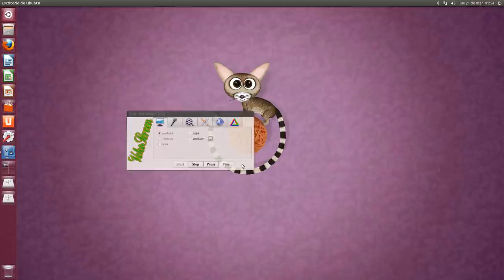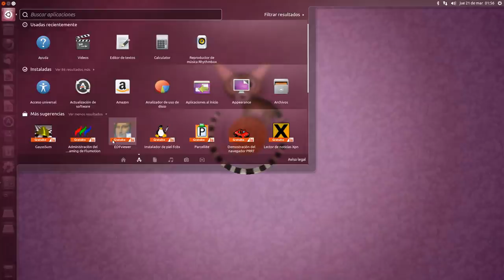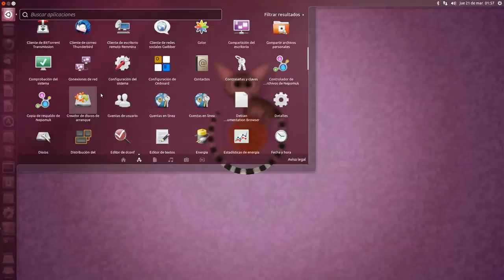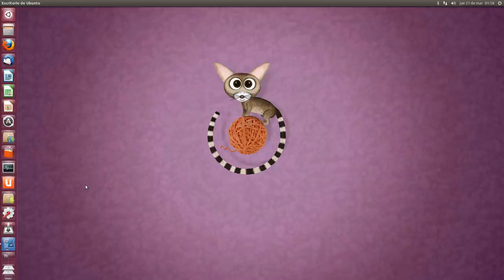MEJORAS EN LOS ÚLTIMOS DÍAS EN RARING RINGTAIL UBUNTU LINUX UBUNTU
Poco a poco se nota la llegada de la versión definitiva, cada vez funciona mejor...